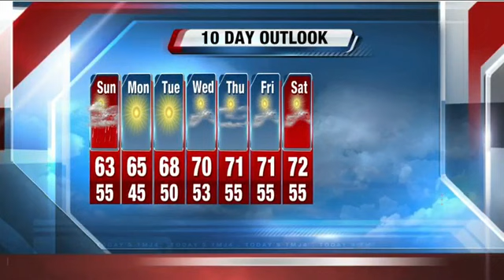Jesse Ritka's 6a Storm Team Forecast